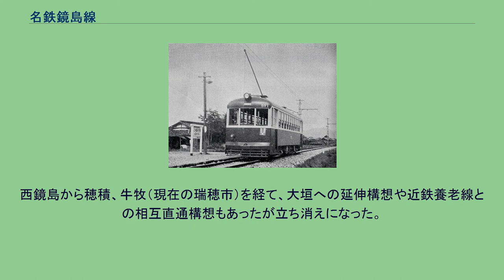名鉄鏡島線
鏡島線（かがしません）とは、岐阜県岐阜市内の千手堂駅と西鏡島駅の間を結んでいた名古屋鉄道（名鉄）の鉄道路線。
千手堂駅から西側の鏡島村（当線廃線前に岐阜市に編入）へと延びていた路線で、1924年（大正13年）に美濃電気軌道により開業した。
当初は他線と接続していなかったが、開業翌年の1925年（大正14年）に岐阜市内線と接続した。
1944年（昭和19年）に不要不急線として一部の区間が休止となったが、1954年（昭和29年）に営業を再開し、同時に長良川東岸の合渡橋まで延長した。
この際に鏡島駅の位置が千手堂起点4.0キロ地点から3.4キロ地点の場所に変更されている。
岐阜市内線と直通運転を行っており、車両も岐阜市内線と共用で、一部に併用軌道の区間もあったが、法規上は岐阜市内線と異なり全線が地方鉄道法に準拠していた。
1964年（昭和39年）に廃止され、名鉄バスに転換された。
末端区間は約10年の営業であった。
名鉄が2004年（平成16年）10月1日に岐阜市内のバス事業を岐阜乗合自動車（岐阜バス）に譲渡したため、現在は岐阜バスが代替バスを運行している。
また、鏡島交番（交番機能は2014年12月現在、西岐阜交番に移転）の西側および弘法口駅付近の一部は市道に置き換えられて名残があるものの、東鏡島駅は旧中山道寄りに路線が設定されていたことからも東鏡島付近や弘法口 - 西鏡島については廃止以後の道路・宅地開発での区画整理により、路線の名残は全く残っていない。
西鏡島から穂積、牛牧（現在の瑞穂市）を経て、大垣への延伸構想や近鉄養老線との相互直通構想もあったが立ち消えになった。
今尾 (2008)、p.52および岐阜地区各線年表、pp.139-140。
より。